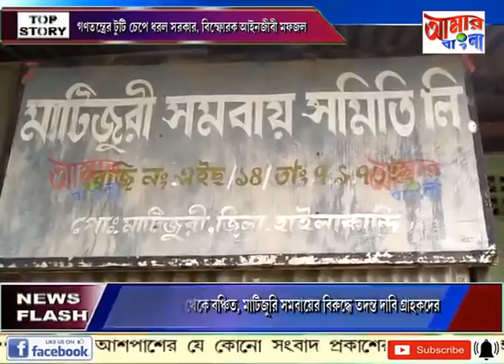# NEWS # 06 09 2020